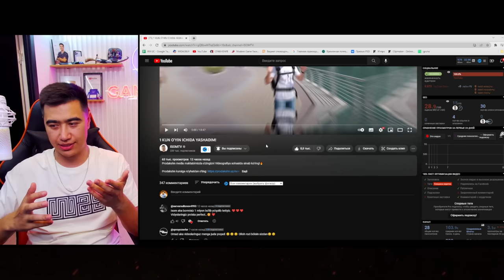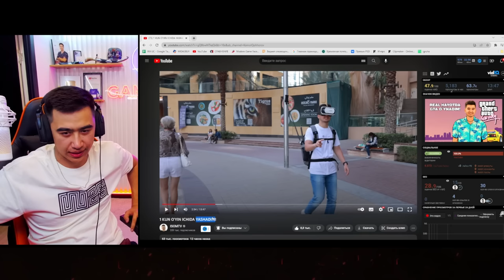IXA REAKCIYA GTA REAL XAYOTDA | ISOM TV 24 SOAT GTA XAYOTIDA | IXA REAKCIYA #4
MAKSIMAL PODDERJKA KERE JIGARLARIM SILARGA ISHONAMAN !!!